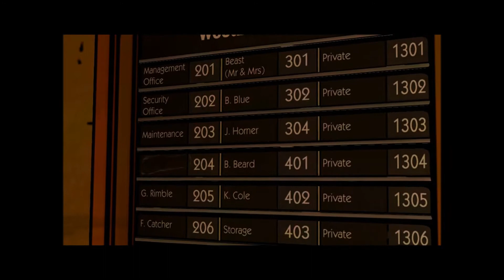The Wolf Among Us pt 2 - Bigby Wolf: Professional Jerk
Yeah, I'm kind of a jerk...

There will be another video coming soon with less "umms" and random noises.